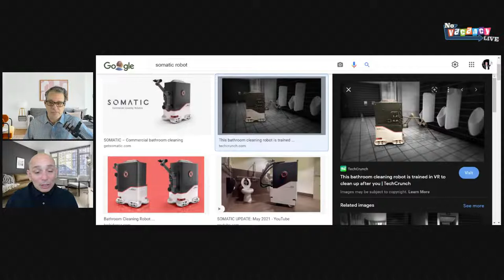3.16 Blueground for Business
As co-founder and Global Head of Blueground for Business, she tells us how their model first perfectly for business travelers looking for long term apartments and why their model makes financial sense by only taking up a few units in each building they operate.